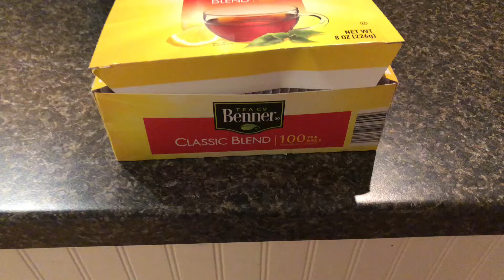breast reduction consult at 15 (as a trans guy)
- instagram- reedaalan, spam is rxxdb

faq
- i’m a dude btw
- age: 15
- birthday: march 27th
- where i live: ohio, usa